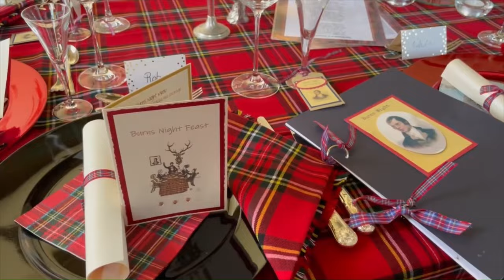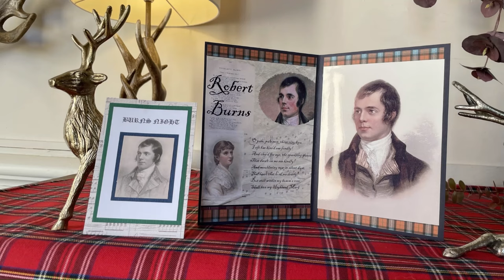Preparation for Burns night at Chateau les Villettes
Preparation for Burns night.

A Burns supper is a celebration of the life and poetry of the poet Robert Burns (25 January 1759 – 21 July 1796), the author of many Scots poets Burns suppers are held all around the world.